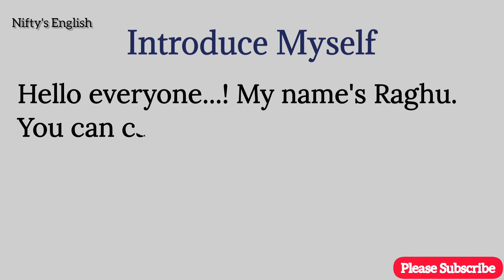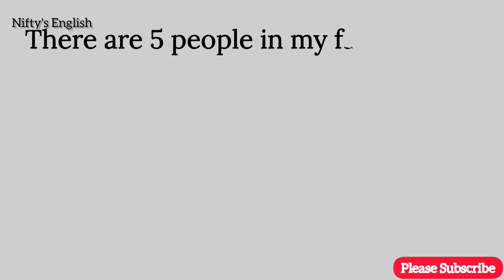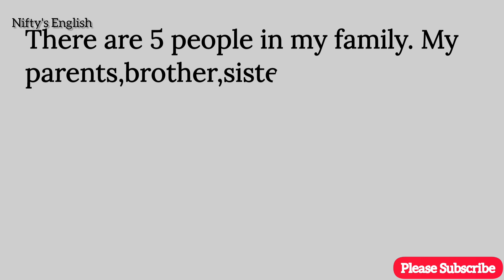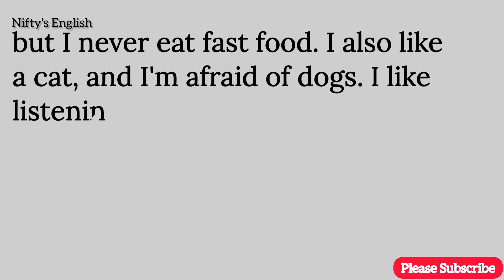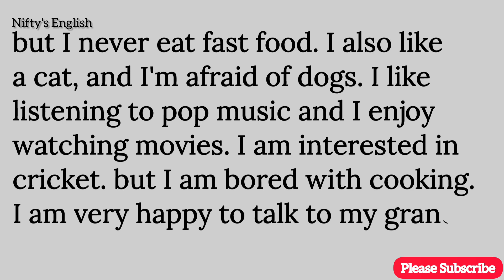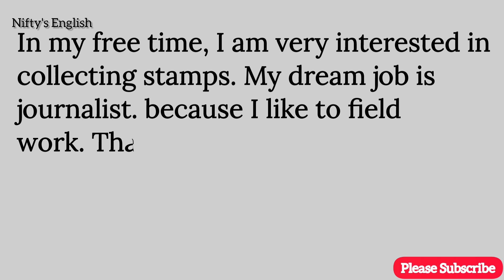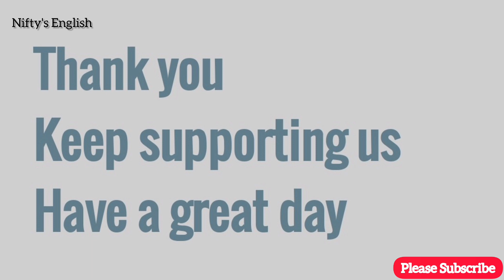Introduce myself | How to write an essay about Introduce myself ? | Nifty's English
This is a paragraph writing about introducing myself and explanation.